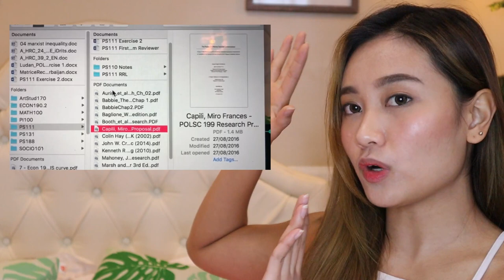What is Political Science? What You Should Know, What Do We Study)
Hey guys! It's Liz, I'm a Filipina youtuber and I live in the Manila, Philippines. I vlog about my lifestyle, travels, and campus life. Today, I am starting a three-part college series! As you know, I am studying up political science and these are the things I've learned as a student, I hope this video is helpful for those who want to take up my course!

tag me and let's talk, I'd love to chat with you guys!

FAQs

how often do you post? - every week (Monday or Wednesday)

where do you study? - UP Diliman, Political Science

what camera do you use? - m50